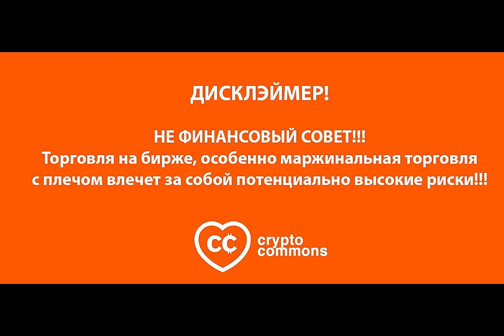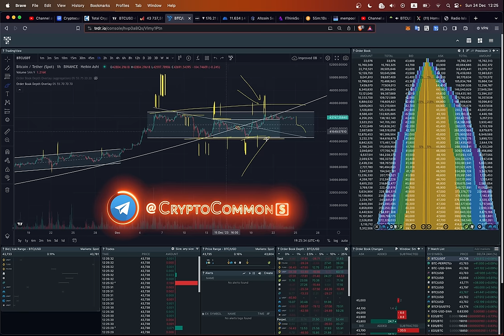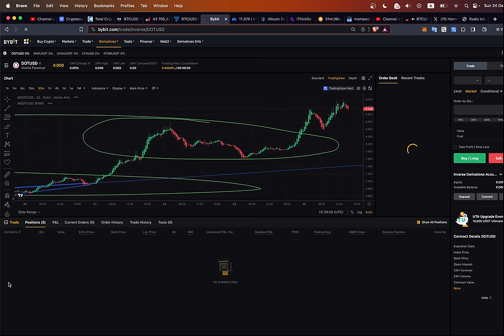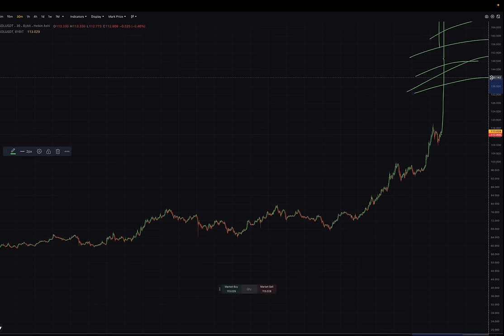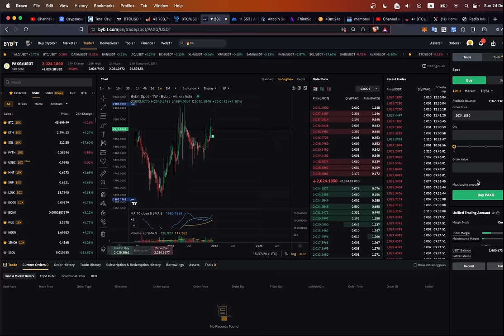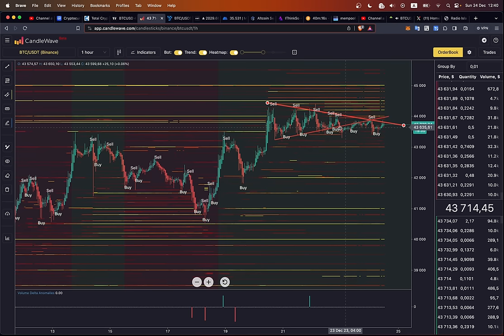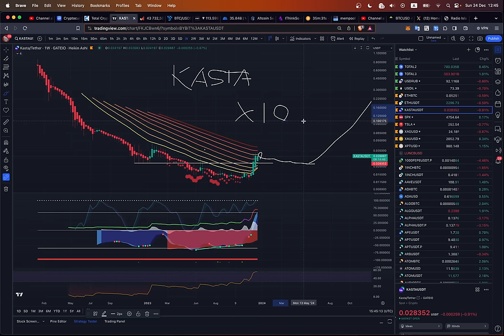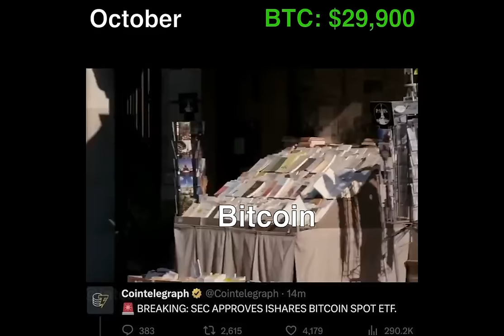А ВЫ ГОТОВЫ К ДАМПУ на -20% В ЛЮБОЙ МОМЕНТ??? МОИ ДЕЙСТВИЯ! ,Смотрим SOL, AVAX, XRP, DASH, TRX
BTC: 1JcJgpSHbrRwgnvLeteXNfNXxLgpDuxyMP
ETH: 0xC8b0CF755bec8155D371676D77A579D7E15fd7eD
DASH: XuhZGGGezSEqnDq5ETBkiMc4ARfS6UxQAi
LTC: LfGpGJjkcrgZV12VNnQdEx79uHgeHSS8oG